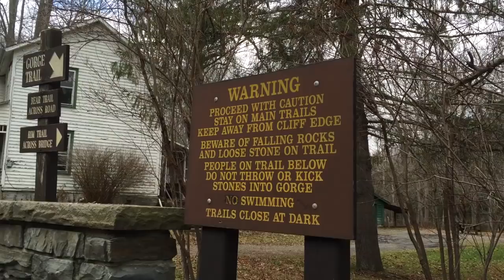CAMPING | ITHACA, NY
Bly explores Ithaca in the 30 degree weather and tries to find a place to camp off the beaten path.